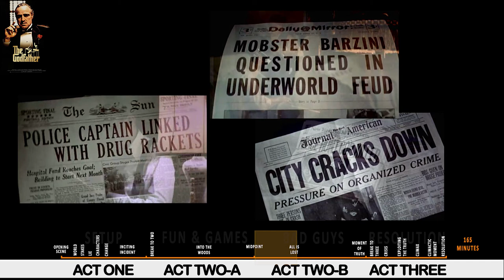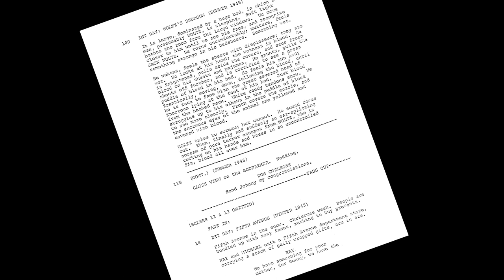Breaking The Godfather - Writers Room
The Godfather is revered nearly 50 years after it was made. As writers looking for insight we can talk about great characters, themes and dramatic scenes but what binds these things to make for an immersive story?
In breaking The Godfather we will take a look at the beats of the story to see how it was put together, learning why the world feels so real, why the story is so absorbing.

The goal is to build on our own lexicon of storytelling knowledge, so we can layer in these qualities to our own projects.